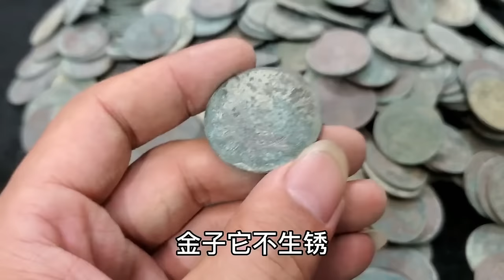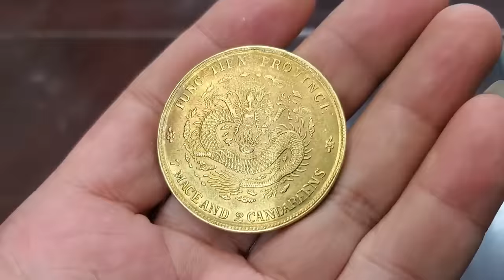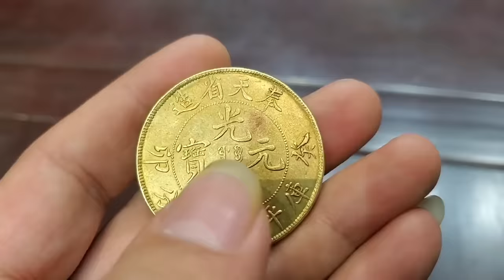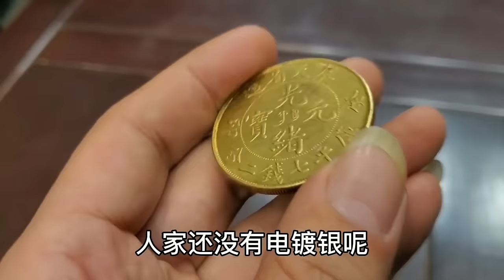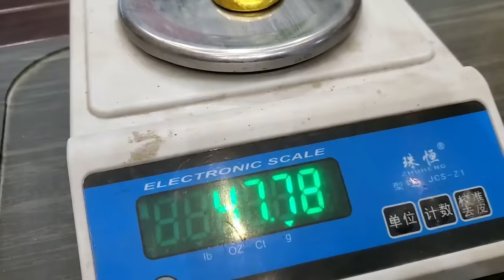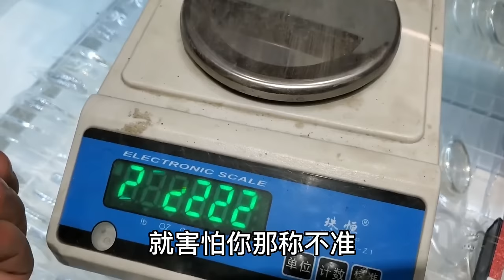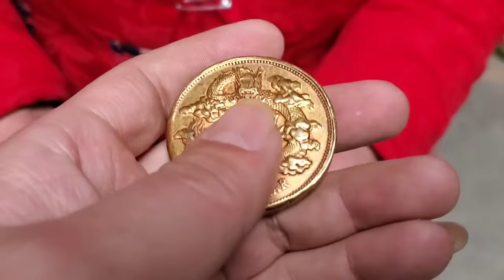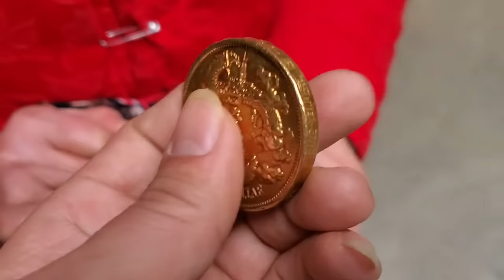男子拿传家金锭鉴定，说是嘉庆皇帝御赐的，现在打算五百万出手【小闫打铁镯】